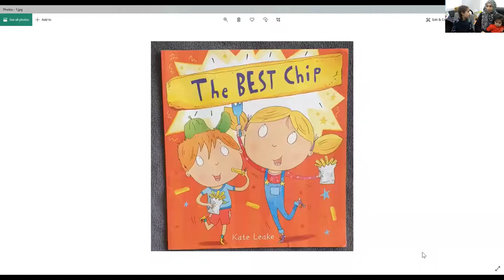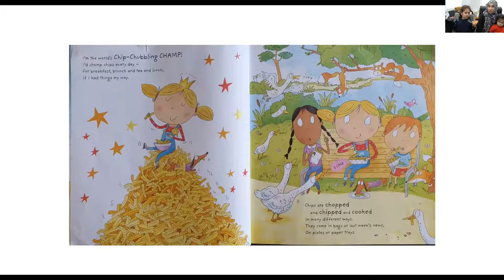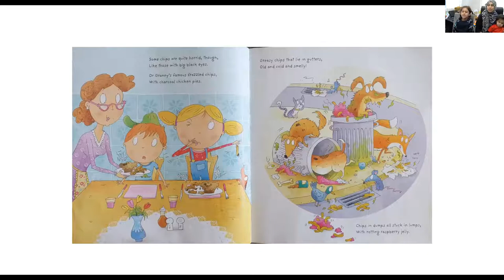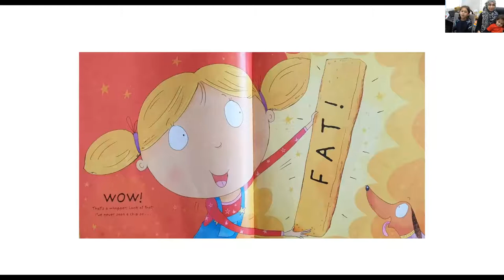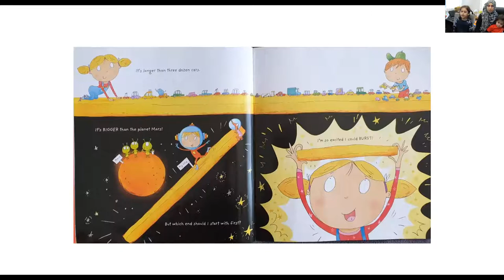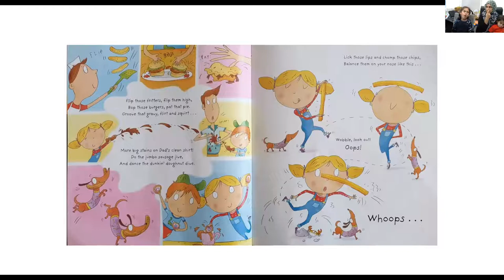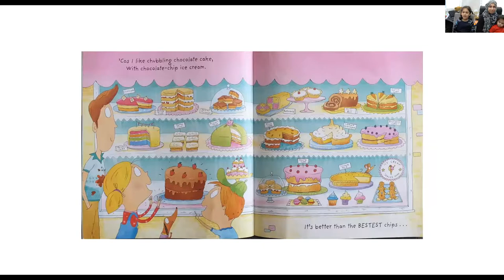The Best Chip - with Saliha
A funny and lively story especially for chips lovers. I like chubbling chips, do you? Make sure you don't drop your best chip on the floor .